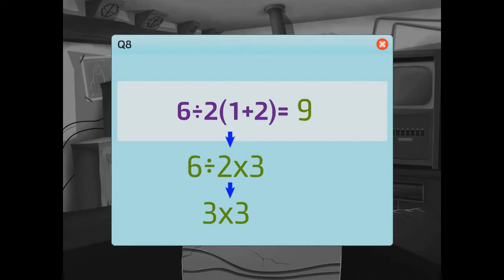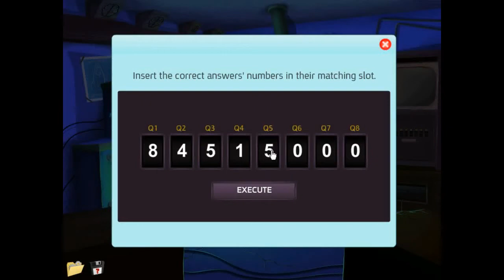Brain Train with Professor Labcoat 3 Walkthrough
Play the third part of educational logic game - Brain Train with Professor Labcoat #3, dedicated especially to train and challenge your brain. If you love logic questions with numbers and shapes, enjoy it. Enjoy on 9FishGames.com